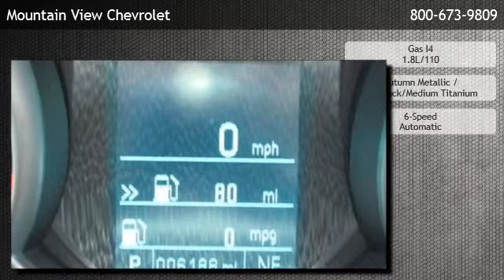2012 Chevrolet Cruze LS - Upland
is offering a 2012 Chevrolet Cruze LS in Upland, CA.

Stock Number: 19596A
Engine: Gas I4 1.8L/110
Transmission: 6-Speed Automatic
Exterior Color: Autumn Metallic
Interior Color: Jet Black/Medium Titanium
Mileage: 6120